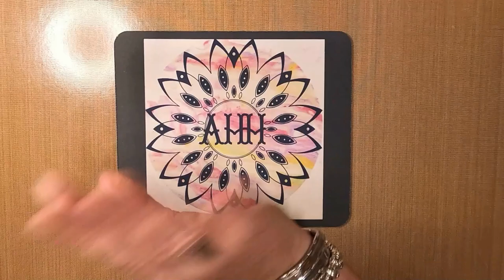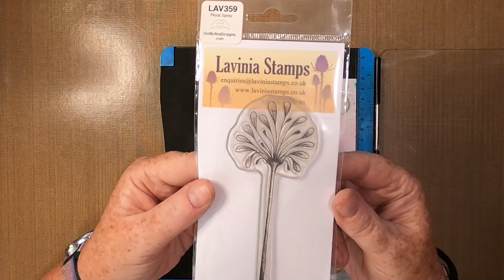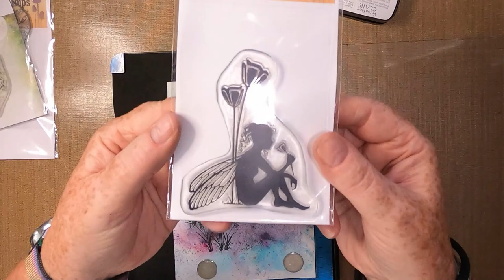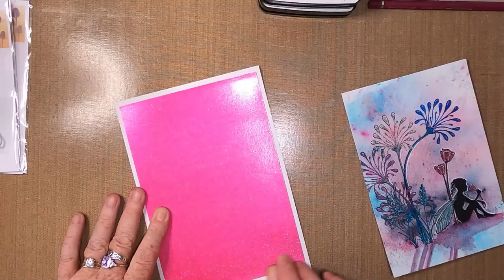'A Quiet Place'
Thanks!

Created using;

TOOLS:
Water Brush Pen
Water Spritzer

PAPER:
Limetree Crafts
13.5cm x 19.5cm 250gsm Silky Smooth Card
Glitter Card Mat/Layers

INKS/PAINTS:
Lindys Magical Shakers
Time Travel Teal
Alpine Ice Rose
Black Forest Black

Versafine Clairs
Rain Forest
Nocturne

PENS/PENCILS:
Sharpie
Black

Gelly Roll
White 10

Zan Cai
Glitter Pens
Purple
Blue
Red
Dark Green
Light Green
Pink
Mauve

Faber Castell Watercolours
Magenta

STAMPS/STENCILS/MASKS/DIES:
Lavinia Stamps
Floral Spray LAV359
Orchard Grass LAV672
Moments Like These LAV385

Other Items Used are available from:
Del Bello's Designs - Your #1 USA-based Lavinia Stockist

Habanera - Bizet
Toccata in D minor - Bach